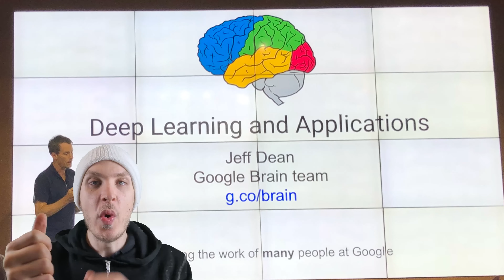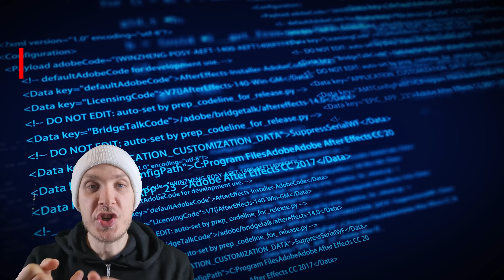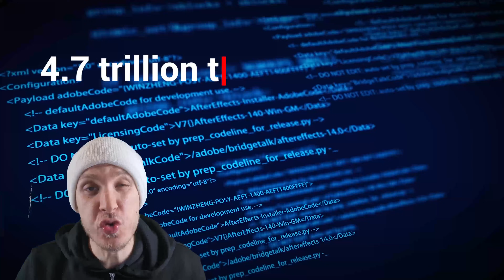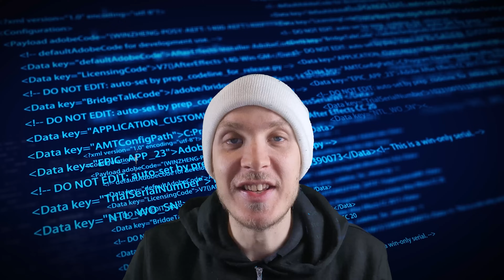Gemini AI Promises To Be 1.7 Trillion Times Smarter...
Imagine an AI with that much power. It's INSANE. What is Google's Gemini Ai? How has this happened? What is going to change? What's so different about it? How was it created? How will it compare to Chat GPT? How was it trained? What will it do for the world? Is it the real deal?

What's your take, will Gemini AI really 'own' the internet, or is there room for competitors?

Today, we're diving into the world of Google's latest brainchild - Gemini AI. You've probably heard the buzz, but let's get into the nitty-gritty: What exactly is Gemini AI, and why is everyone talking about it?

Unpacking Google's Gemini AI
First up, let's break down what Gemini AI is all about. Google's been cooking up something big, and we're here to unwrap this tech mystery. What's under the hood of this new AI sensation?

Why Gemini AI Stands Out
Then, we're tackling the big question: What sets Gemini AI apart from the rest, like ChatGPT and others? There's a lot of tech jargon out there, but I'll keep it simple and straight to the point – what's the secret sauce in Gemini AI?

Behind the Scenes of Gemini AI
Ever wonder how such a groundbreaking tool is made? We're going behind the scenes to see how Google brought Gemini AI to life. From late-night coding sessions to breakthrough moments, let's see what it takes to build an AI powerhouse.

Ready to explore the future with Gemini AI? Let's go!